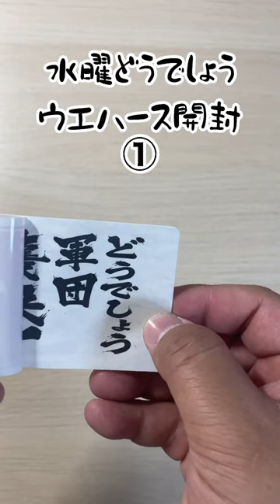水曜どうでしょうウエハース開封①